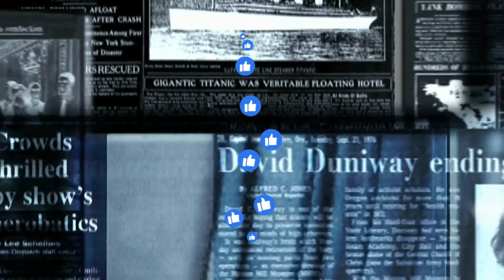Honey Bees | New Queen Selection | With English Subtitles | Types of Honey Bees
In this video, we will discuss the selection of the new queen bee in honey bee colonies. Honey bees live in colonies containing a single queen and thousands of workers. The queen bee is the one that lays eggs and is responsible for the success of the colony. When a beekeeper needs to introduce a new queen bee into a colony, they must select the right bee. The beekeeper must look for certain characteristics to identify the right bee.

The bee should be between two and three years old, have a good temperament, be active, have good wings, and have a good production rate. The bee should also have a good brood pattern, meaning that it can lay eggs in a consistent pattern. The bee should also have a good egg-laying capacity, meaning that it can lay a large number of eggs in a short amount of time.

Once the beekeeper has identified the right queen bee, they must introduce it to the colony. This is done by allowing the queen to have contact with the workers, allowing them to become familiar with her scent. Once the workers accept the queen, she will be able to lay eggs and the colony will be successful.

Hey, Welcome to HISTORICAL VIEWS

In this Channel where You Can Get lots Of Information About Islam, History, News, Fact, Science Documentaries and Current Affair. Our goal is to inform you about all past and future situations, new events, inventions, facts and real stories.